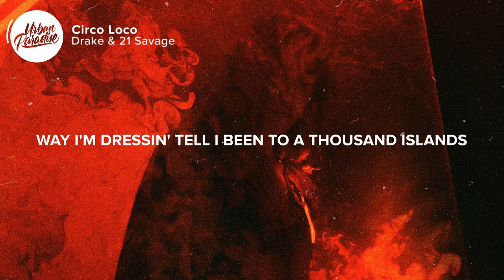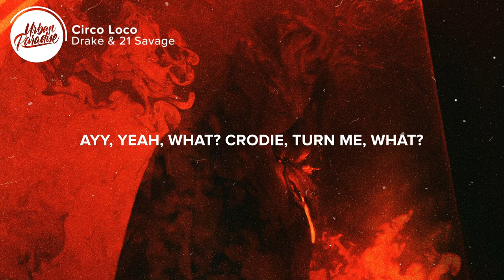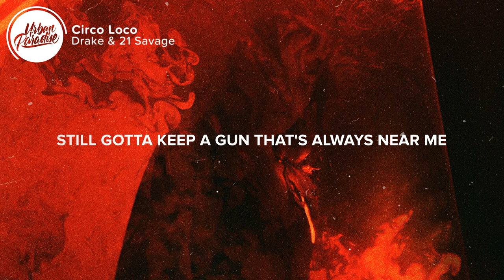Drake, 21 Savage - Circo Loco (Lyrics)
🎤 Lyrics: Drake, 21 Savage - Circo Loco

[Intro]
One more

I been blowin' through the money like it grow on trees
I been fuckin' on a French bitch, c'est la vie
I just put 'em on a jet, now they all Italian
Way I'm dressin' tell I been to a thousand islands
This bitch lie 'bout gettin' shots, but she still a stallion
She don't even get the joke, but she still smilin'
Every night late night like I'm Jimmy Fallon
Cro shoot from anywhere like he Ray Allen
Crodie, turn me up
Got a fur on in Tampa, got me burnin' up
Shorty say she graduated, she ain't learn еnough
Play your album, track one, 'kay, I heard enough
Girl, thе driver downstairs, better hurry up
Savage got a new stick he wanna dirty up
Touch down in NY, tear the Mercer up
Ayy, Bottega shades with the grey tints
Introduce me to her nigga, yeah, it make sense
Gotta put her on the team, got a great bench
Linking with the opps, bitch, I did that shit for J Prince
Bitch, I did it for the mob ties
Feel like seventeen, two Percs, frog eyes
And I never been the one to go apologize
Me, I'd rather hit 'em up one more time
Ayy, known the girl for six months, dinner up at my place
But I got these diamonds on my neck, so it's a blind date
All my niggas on the roads raising up the crime rate
Your name not ringin' out here, it's on vibrate
And she took a score, now shorty gotta hydrate
And he did some dirt, now my crodie gotta migrate
Prolly won't see him for some years, when I do, though
Ayy, Crodie, turn me
Ayy, yeah, what? Crodie, turn me, what?

(21) In a droptop Benz like it's '03
(21) Had the shooters aim down from the nosebleeds
(21) Gotta get this passport, keep my nose clean
Bitch tried to burn me up
Keep a Magnum tucked (Yeah)
I'll never slip (Never)
SF90 rims red like a poker chip (Pussy)
Rich as hell, still hood, in the Stroker's VIP (Pussy)
Pink slip in the glove for the ownership (21)
Limpin' with the .30 on like a broke hip (21)
Red flag giving blood on some donor shit (On God)
All the opps get a bullet on some Oprah shit
Went from Angell Town Estate to a big estate
Prolly woulda had a zombie on me if I woulda stayed (21)
Still a caught a case if I woulda stayed (Facts)
I been thuggin' all my life, that's just how I play it (Facts)
Still posted in the A where niggas fear me
Still gotta see the Gunners win Premier League (21)
Still gotta keep a gun that's always near me
And I'm down to hit 'em up

[Chorus: Drake]
Hit my line, you know that head was great
Oh, yeah, alright, don't do romancin'
One more time, you gotta run the fades

[Outro]
One more
One more

👨‍💻 If you like "Drake, 21 Savage - Circo Loco" check out these other tracks:

- Drake - Texts Go Green (Lyrics)
- Drake - Desires (Lyrics) ft. Future
- Drake - Deep Pockets (Lyrics)

Picture credit
📷 Vladislav Nahorny

👩‍💻 Share Drake, 21 Savage - Circo Loco with your friends!